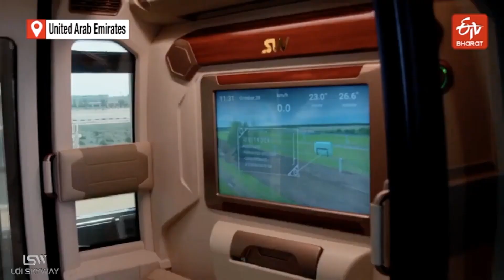"Không có công nghệ và dự án thực sự và tốt hơn dự án uSky". - Hussain Al Mahmoudi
Trả lời câu hỏi: Skypod firm in UAE tied to company flagged abroad | ETV Bharat